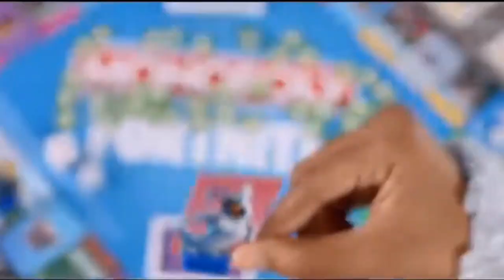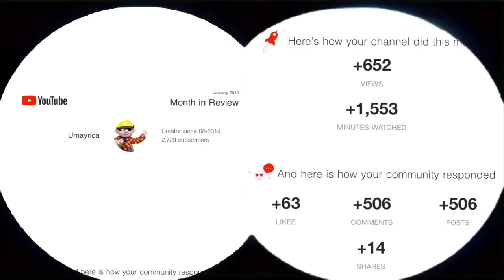Umayrewind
Ya, it’s rewind time.

Support a creator code umayrica